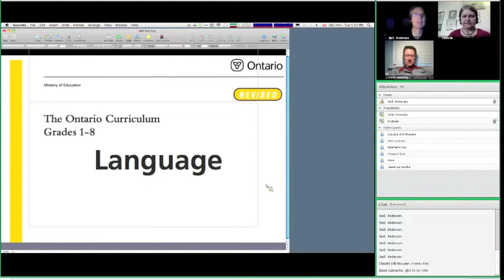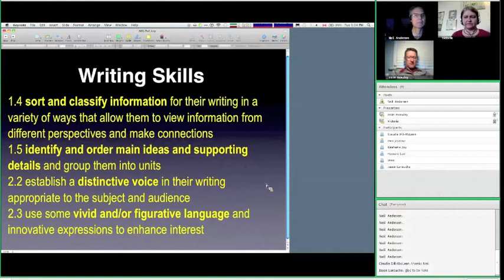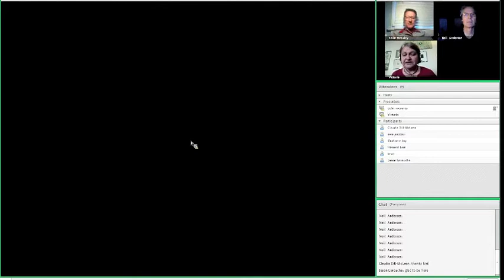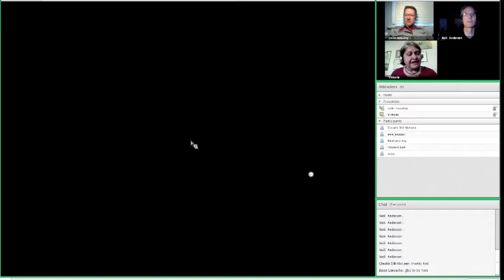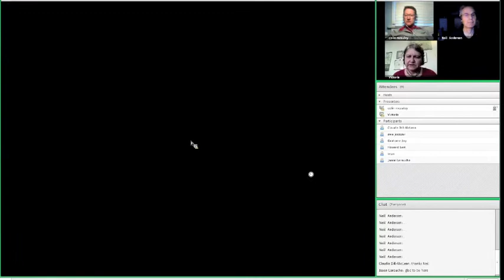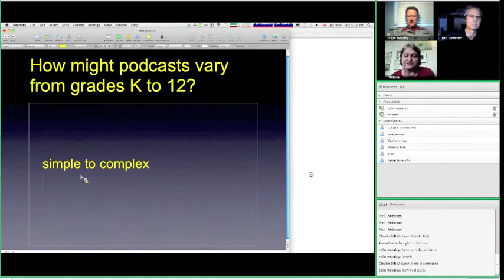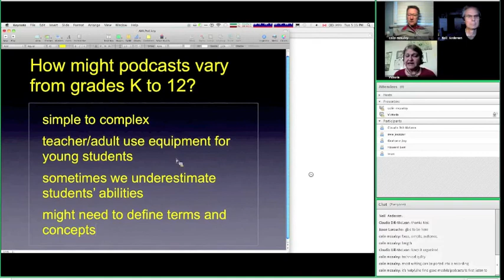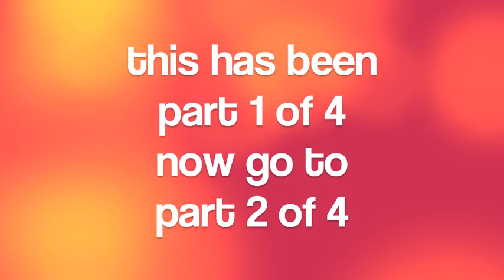(1 of 4) Podcasting in the Classroom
In this segment, Neil highlights Ontario curriculum statements that podcasting activities support, then Victoria and Colin deal with two questions:
What are the characteristics of a good podcast?
How might podcasts vary from grades K to 12?

This video presents an April, 2011 AML videoconference with Victoria Fenner, a professional radio reporter and sound artist.  Victoria also has extensive experience working with students on sound projects.  The video conference was hosted by Neil Andersen.  Colin Macauley, a primary Toronto District School Board teacher, joined the discussion.

Further questions are addressed in the other videoconference segments.